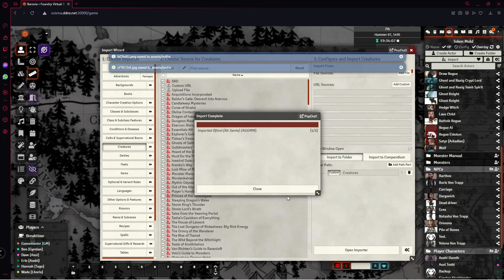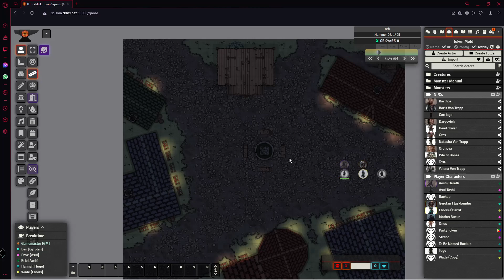Dungeons and Dragons | Ravenloft | 02/04/2022 | Session 6 | Part 1 of 3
Episode Highlights:

The party decides to use the djnni but only after moving stuff around.
They loose some copper and silver but more importantly during their wind
walk the animals go in the wrong direction are are lost. But they generally
had thought ahead so its not a big loss. They check into an inn.

Catch Ravenloft live every other Friday at 8PM CT, next airing is February 18th! Twitch

Webcam: Logitech 925c set at 2.1MP 16:9 (1920x1080)
Headphones: Bose QuietComfort 15 Headphones
DM Screen, recording host: AMD Ryzen 5 5600G with Radeon Graphics @4.2GHz 32GBs RAM
Foundry VTT host: Intel(R) Core(TM) i7-5700HQ @ 2.7GHz 16GBs RAM

Credits:
Story sources: TSR, Wotc, my imagination
Wade: Ravenloft - Character Lhoris, Greyhawk - Character Locgar
Hannah: Revnloft - Character Tugo,  Greyhawk - Character Aurora
Eric: Ravenloft - Character Aoshi,  Greyhawk - Character Ken Shin
Dave: Ravenloft - Character Asul,  Greyhawk - Character Crag
Ben:  Ravenloft - Character Gyrolan,  Greyhawk - Character Gorzugi